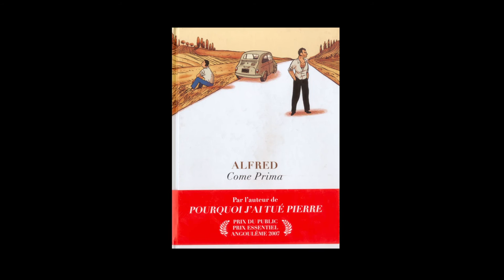Alfred - Come Prima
Quelques semaines avant Angoulême, à l'occasion de l'édition 2013 du festival Quais Des Bulles de Saint-Malo, Alfred vous présente sa bande dessinée "Come Prima", publiée aux éditions Delcourt. Fauve d'or du meilleur album 2014.